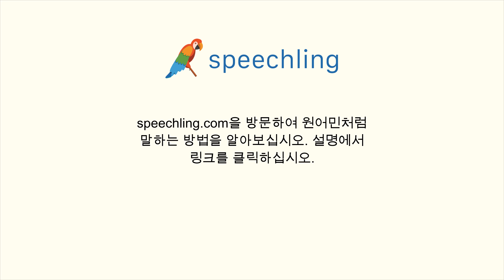스페인어로 "고통스러운" 말하는 법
남자 목소리 :
Doloroso

여성 목소리 :
Dolorosa

남성 음성 번역 :
고통스러운

여성 음성 번역 :
고통스러운